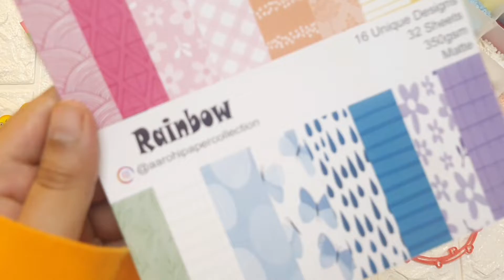How to make Birthday card/ cute kawai ice cream card💖💖💖/ greeting card tutorial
Hello friends hope you all are fine. In today's video you will learn how to make a beautiful card(multiplefold card) for your friend/family in very easy steps.